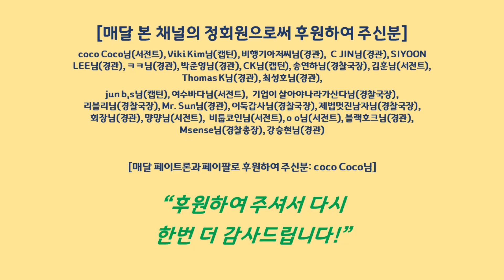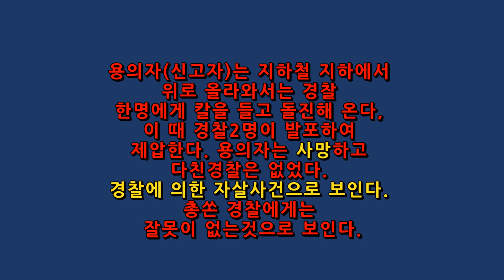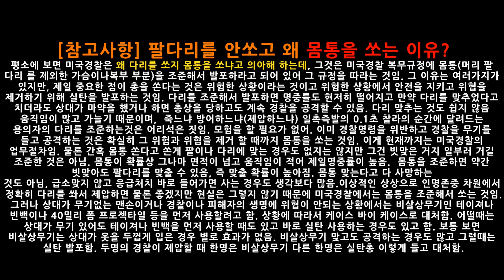[핑크색 칼을 든 용의자] 경찰을 향해 칼을 들고 돌진, 2021년 12월 20일[뉴욕, 브루클린]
늘상 구독 안하고 보시는 사람들이 43%나 되네요...ㅠㅠ
이왕보시는것 구독 박고 보시면 누이좋고 매부도 좋을 것 같습니다...구독은 공짜입니다. 감사합니다.

2021년 12월 20일, 1098 Eastern Parkway, Brooklyn, New York
용의자 자신이 신고자인양 위장하여 911에 전화를 한다, 누가 칼과 총을 가지고 어디에 있으니 오라고… 핑크색 칼이라고 하고 용의자의 인상착의를 말해주는데 자신을 묘사한 것이다. 아무튼 신고를 접수한 뉴욕시경 경찰들은 현장으로 출동한다. 가서 보니 용의자가 핑크색 칼을 들고 지하철 역사 안에 서있다. 칼을 버리라고 여러번 명령했으나 용의자는 말을 듣지 않는다. 그래서 일단 테이져를 경찰 2명이 각각 발사해 본다, 하지만 효과가 없다. 용의자(신고자)는 지하철 지하에서 위로 올라와서는 경찰 한명에게 칼을 들고 돌진해 온다, 이 때 경찰2명이 발포하여 제압한다. 용의자는 사망하고 다친경찰은 없었다. 경찰에 의한 자살사건으로 보인다. 총쏜 경찰에게는 잘못이 없는것으로 보인다.

*경고*
이 동영상은 시청자분들의 주의를 요할 수 있으니 이를 미리 공지 경고합니다.

** 본채널은 대부분이 총격관련영상입니다 그래서 광고가 붙지않습니다(극히 일부만 붙습니다),그래서 여러분의 후원이 채널 유지와 발전에 큰 힘이 됩니다. 감사합니다.

# 매달 본 채널의 정회원으로써 후원하여 주신분: coco Coco님(서전트), Viki Kim님(캡틴), 비행기아저씨님(경관),  C JIN님(경관), SIYOON LEE님(경관), ㅋㅋ님(경관), 박준영님(경관), CK님(캡틴), 송연하님(경찰국장), 김훈님(서전트), Thomas K님(경관), 최성호님(경관),
jun b,s님(캡틴), 여수바다님(서전트),  기업이 살아야나라가산다님(경찰국장),  리블리님(경찰국장), Mr. Sun님(경관), 어둑갑사님(경찰국장), 제법멋진남자님(경찰국장), 회장님(경관), 먕먕님(서전트),  비툽코인님(서전트), o o님(서전트), 블랙호크님(경관), Msense님(경찰총장), 강승현님(경관)

# 매달 페이트론과 페이팔로 후원하여 주신분: coco Coco님

“후원하여 주셔서 다시 한번 대단히 감사드립니다!”

[참고사항]
평소에 보면 미국경찰은 왜 다리를 쏘지 몸통을 쏘냐고 의아해 하는데, 그것은 미국경찰 복무규정에 몸통(머리 팔 다리 를 제외한 가슴이나복부 부분)을 조준해서 발포하라고 되어 있어 그 규정을 따라는 것임. 그 이유는 여러가지가 있지만, 제일 중요한 점이 총을 쏜다는 것은 위험한 상황이라는 것이고 위험한 상황에서 안전을 지키고 위협을 제거하기 위해 실탄을 발포하는 것임. 다리를 조준해서 발포하면 명중률도 현저히 떨어지고 만약 다리를 맞추었다고 치더라도 상대가 마약을 했거나 하면 총상을 당하고도 계속 경찰을 공격할 수 있음. 다리 맞추는 것도 쉽지 않음 움직임이 많고 가늘기 때문이며,  죽느냐 방어하느냐(제압하느냐) 일촉즉발의 0.1초 찰라의 순간에 달려드는 용의자의 다리를 조준하는것은 어리석은 행위임. 모험을 할 필요가 없음. 이미 경찰명령을 위반하고 경찰에게 무기를 들고 공격하는 것은 확실히 그 위험과 위협을 제거 할 때까지 몸통을 쏘는 것임. 이게 현재까지는 미국경찰의 업무절차임. 물론 간혹 몸통 쏜다고 쏜게 팔이나 다리에 맞는 경우도 없지는 않지만 그건 빗맞은 거지 일부러 거길 조준한 것은 아님. 몸통이 확률상 그나마 면적이 넓고 움직임이 적어 제일 명중률이 높음.  몸통을 조준하여 쏘다보면 빗 맞아서 팔과 다리 맞는 경우도 있음, 그나마 안맞는 경우보다는 나음, 그 만큼 맞는 확률이 높아짐. 몸통 맞는다고 다 사망하는 것도 아님, 급소맞지 않고 응급처치 바로 들어가면 사는 경우도 생각보다 많음.이상적인 상상으로 인명존중 차원에서 정확히 다리를 쏴서 제압하면 물론 좋겠지만 현실은 그렇지 않기 때문에 미국경찰에서는 몸통을 조준해서 쏘는 것임.